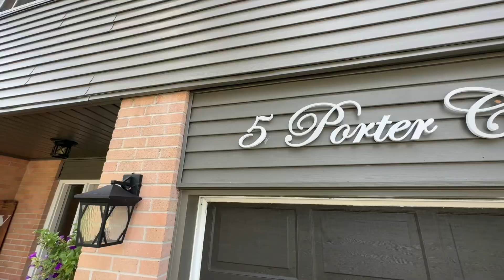North Link Real Estate Team, 5 Porter Crescent, Barrie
North Link Real Estate Team, Century 21 BJ Roth